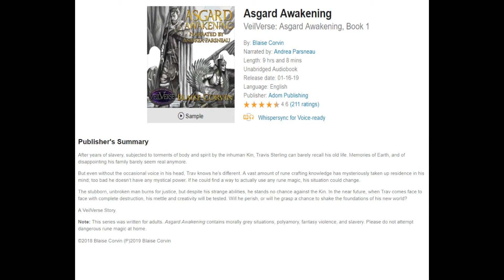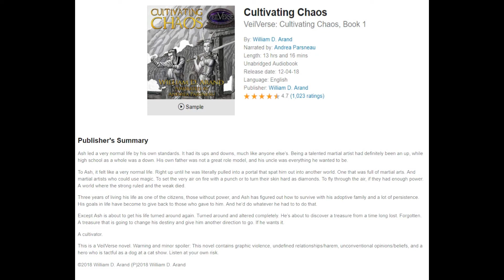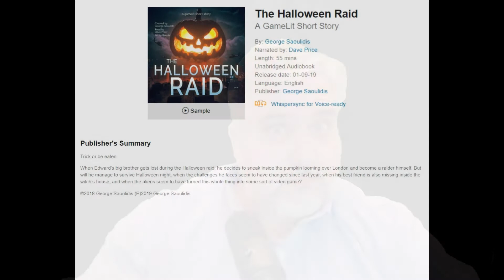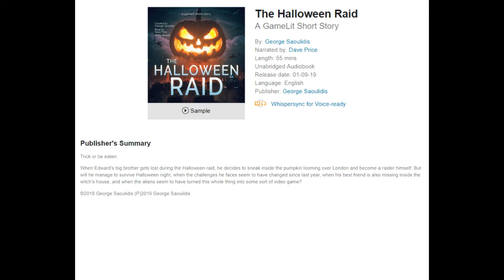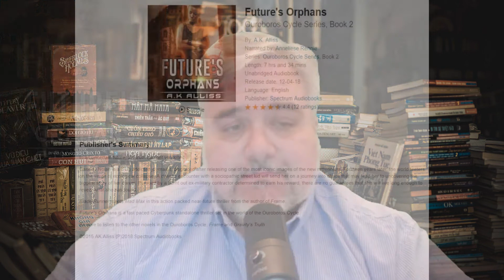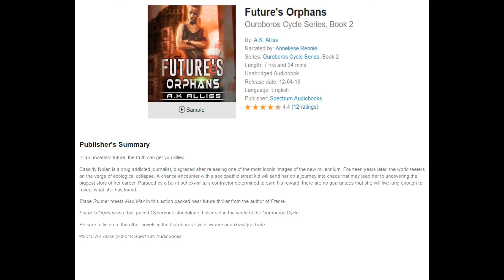LitRPG Audiobook Podcast 029 - Asgard Awakening, Cultivating Chaos, The Halloween Raid, and more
LitRPG Audiobook Podcast 029 - Asgard Awakening, Cultivating Chaos, The Halloween Raid, Future's Orphans

Asgard Awakening - VeilVerse: Asgard Awakening, Book 1 (00:26)
Score: 8.4 out of 10

Cultivating Chaos - VeilVerse: Cultivating Chaos, Book 1 (17:11)
Score: 8.5 out of 10

The Halloween Raid - A GameLit Short Story (38:05)
Score: 7.8 out of 10

What Else Have They Done? (53:21)
Future's Orphans: Ouroboros Cycle Series, Book 2